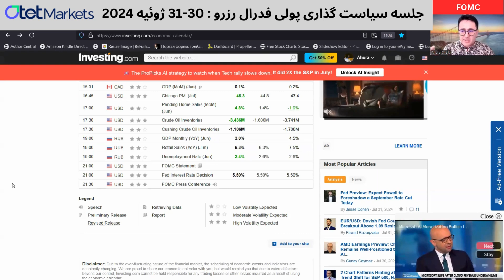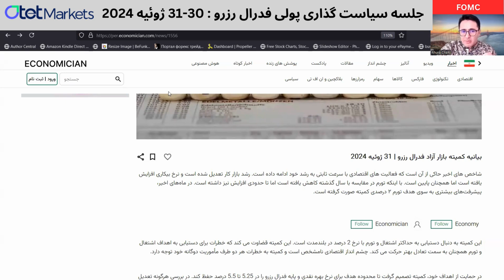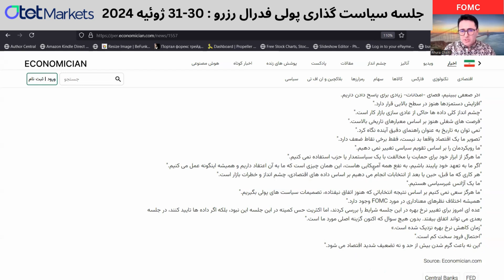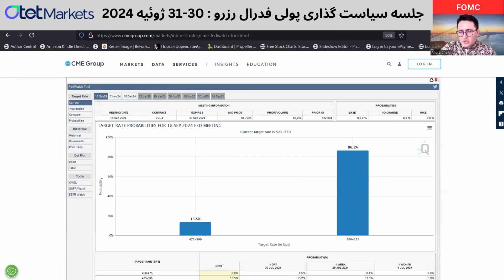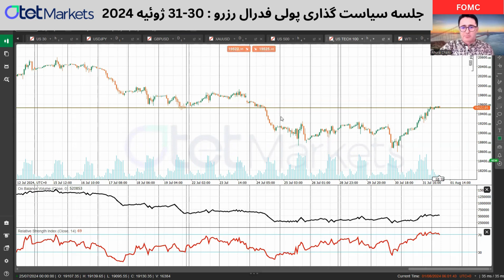جلسه سیاست گذاری پولی فدرال رزرو : 30-31 ژوئیه 2024